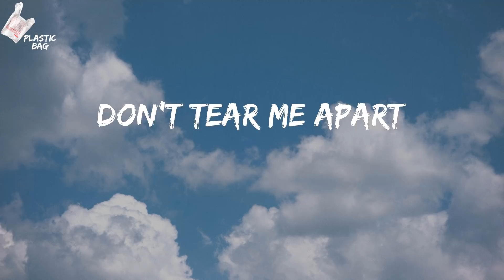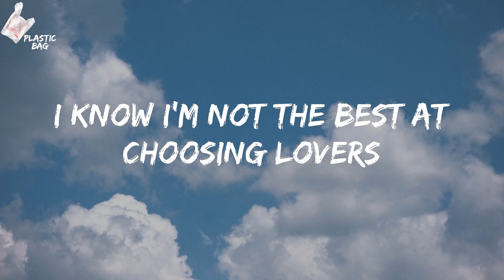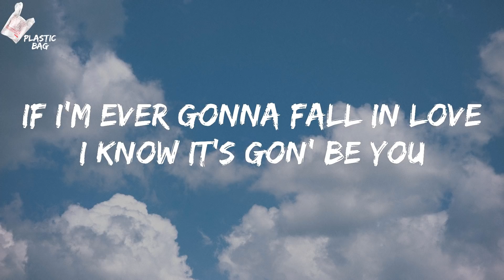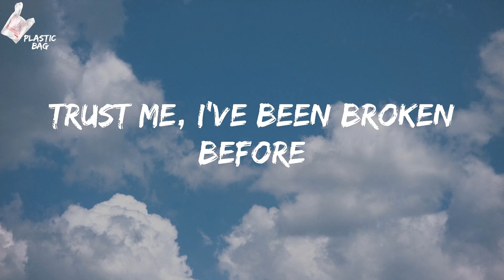Ali Gatie - It's You (Lyrics)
It's You TikTok